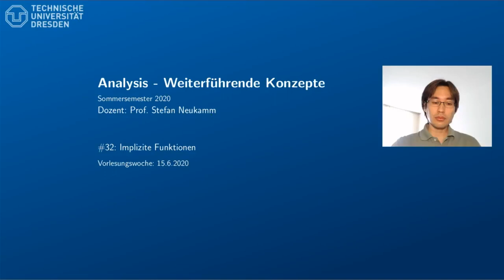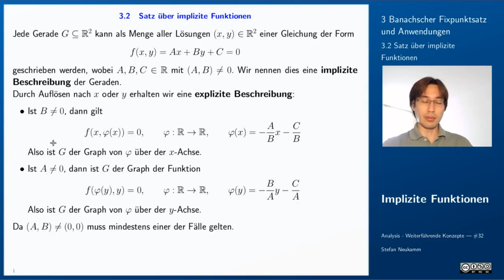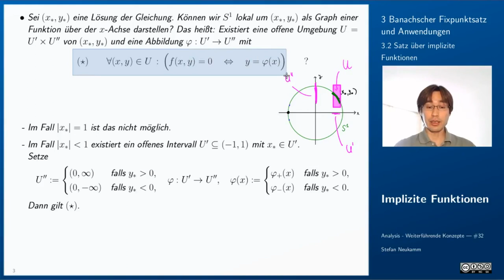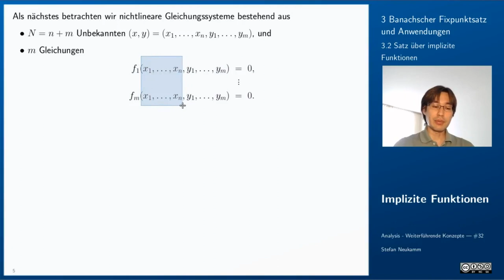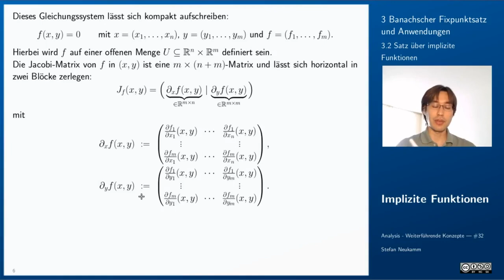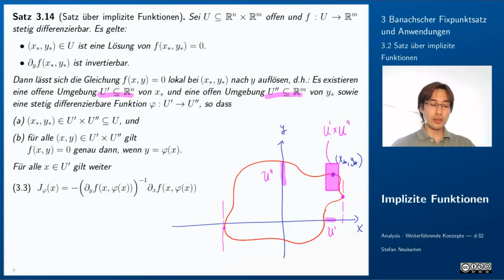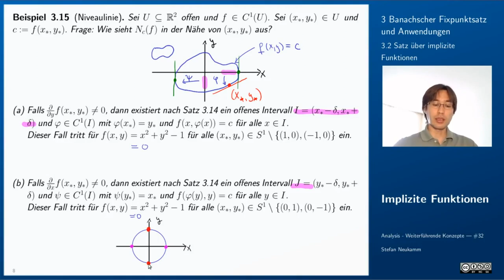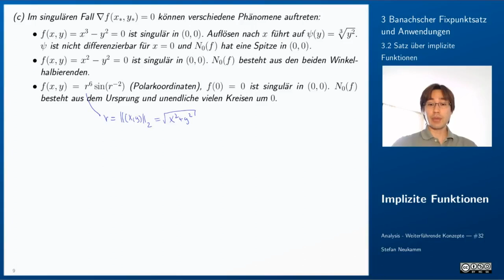32 Implizite Funktionen